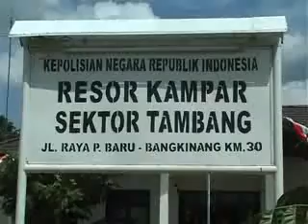POLRES KAMPAR SIAP AMANKAN PEMILUKADA KAMPAR .flv